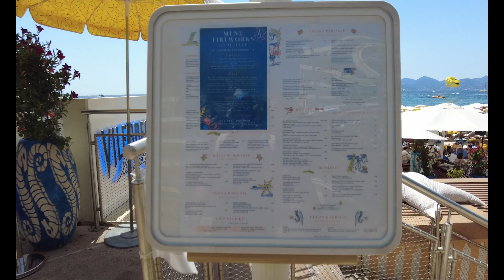Croisette Beach 🏖️ Cannes Promenade ☀️ & Walk seeing Restaurants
Experience the glamour and charm of this iconic French Riviera destination as we explore the Promenade de la Croisette. Discover a world of luxury boutiques, upscale restaurants, and breathtaking sea views. From sunbathing on the sandy shores to window-shopping at high-end designer stores, there's something for everyone.

Don't miss this captivating video tour of Cannes!